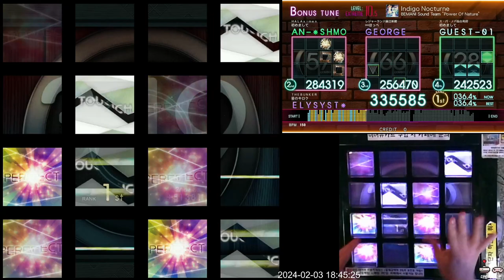(설 특집)[Jubeat beyond the Ave.] Indigo Nocturne EXT 981k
Lv. 10.5

아~ 개꿀!! 이거 10.3 수준인데요?